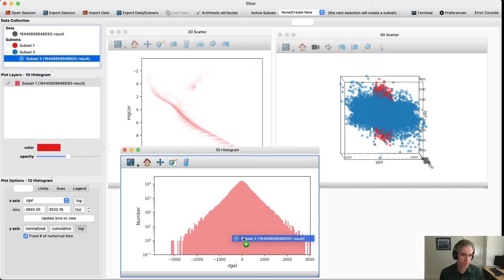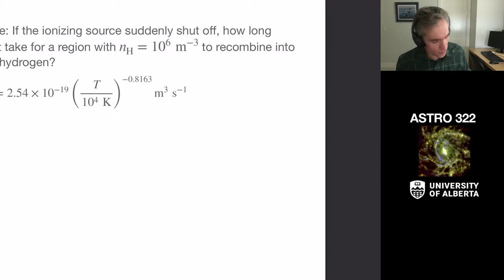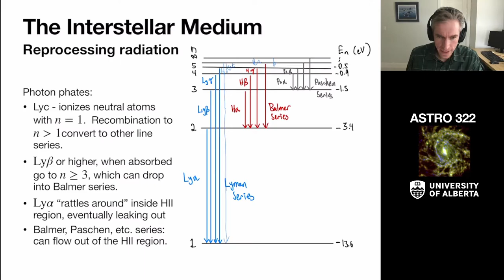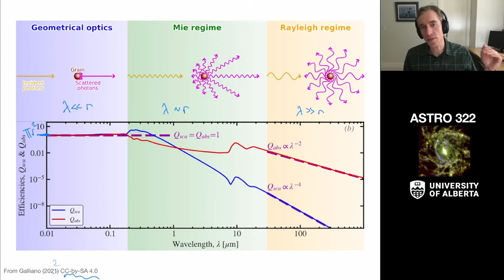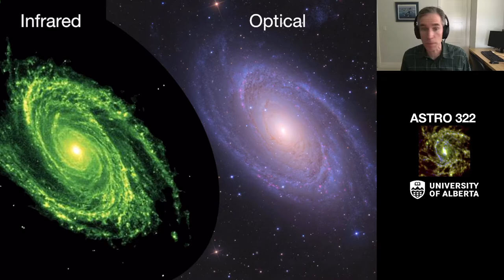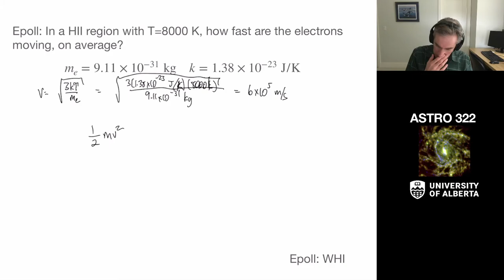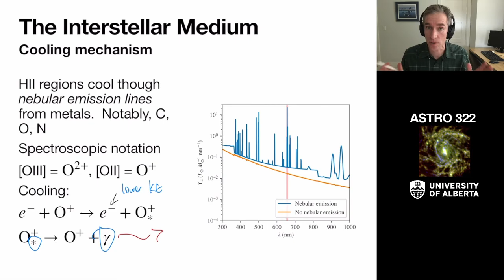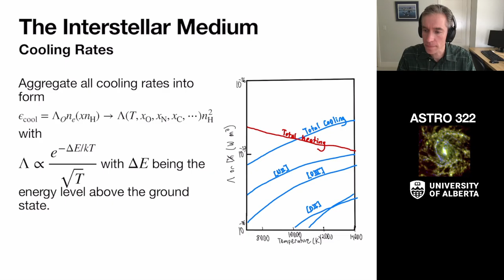ASTRO 322 - Lecture 17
HII regions, heating and cooling processes, temperature of HII regions, temperature of the neutral HI.